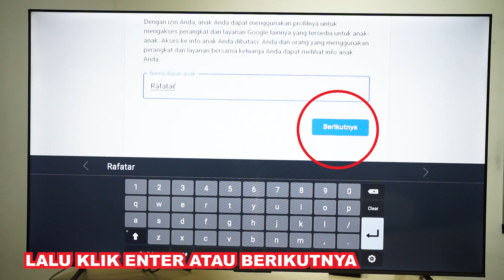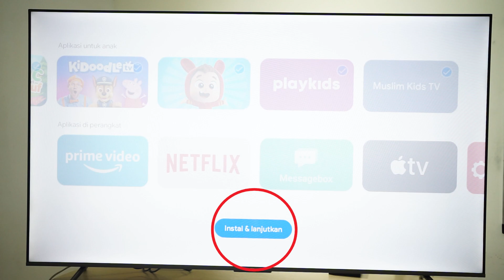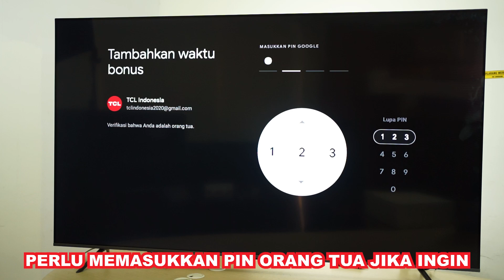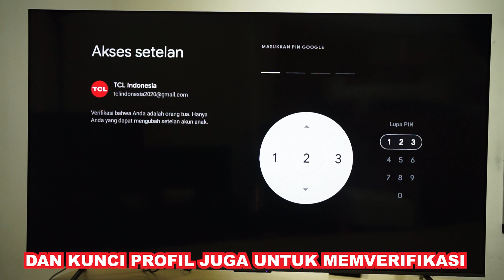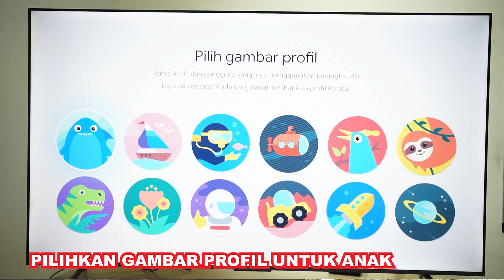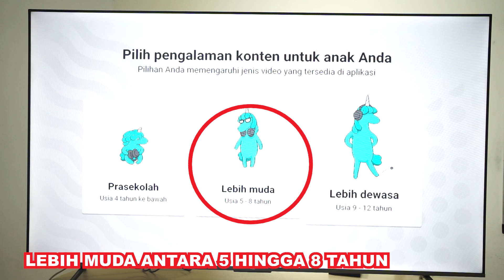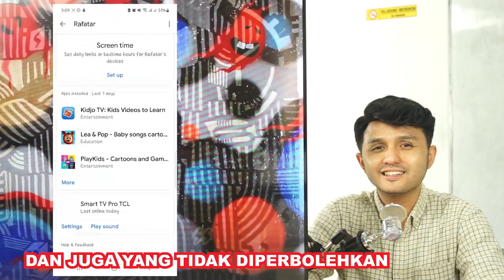FITUR GOOGLE TV TCL │KIDS MODE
Salah satu kelebihan dari Google TV TCL adalah memiliki fitur yang bisa khusus untuk anak. Mulai dari atur tema, profil sampai dengan membatasi waktu tidur.

Kids Mode atau Mode Anak ada di TV TCL P735, A30, P635, A18, C635, C735 dan C835.

Biar gak penasaran, langsung aja tonton selengkapnya ya!

Cek juga video-video TCL yang lainnya!

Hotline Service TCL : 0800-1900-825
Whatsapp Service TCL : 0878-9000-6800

TCL didirikan 1981, TCL adalah salah satu perusahaan consumer electronics terbesar di China dengan tingkat pertumbuhan global yang pesat dan berada di urutan ke 2 dunia, sebagai produsen LED TV.

TCL memiliki pabrik panel yaitu CSOT (Shenzhen China Star Optoelectronics Technology Co., Ltd.). CSOT adalah perusahaan terdepan di dunia dalam teknologi layar, terbaik dalam inovasi.
Satu-satunya pabrik TV yang lengkap dan terintegrasi di China (Panel, Lampu Latar, Modul LCD, Set).

TCL memiliki sebuah bioskop bernama TCL Chinese Theater di Hollywood Boulevard 6925, Hollywood, California. Di depan bioskop ini terdapat trotoar terkenal dan bersejarah Hollywood Walk of Fame. Bioskop ini telah menjadi lokasi dari pemutaran perdana film-film terkenal.

Saat ini, TCL telah memasarkan produknya ke lebih dari 130 negara dengan total 40.000 lokasi penjualan dan dukungan jaringan sistem manajemen kendali mutu, desain produk, logistik, serta inovasi produk (TCL Brand Value 76,5 Triliun RMB). Dengan 26 pusat riset dan pengembangan serta 22 lokasi fasilitas manufaktur yang seluruhnya merupakan sarana untuk memenuhi kepuasan konsumennya.